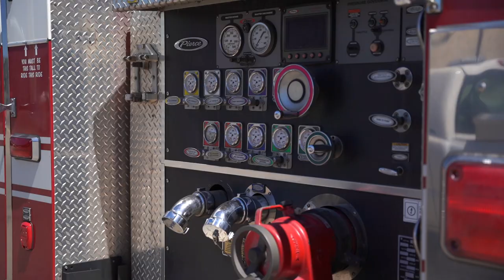Touch A Truck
For the first time ever, Touch A Truck is open to the public. Public Works Director Robert Anderson announces the exciting event happening May 20th, 2023.